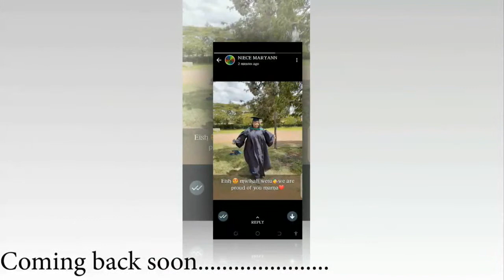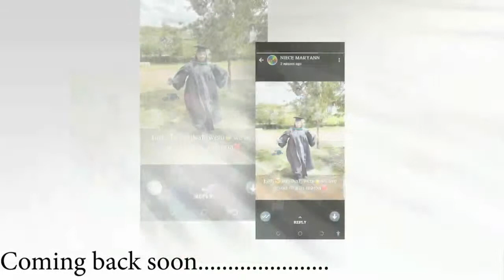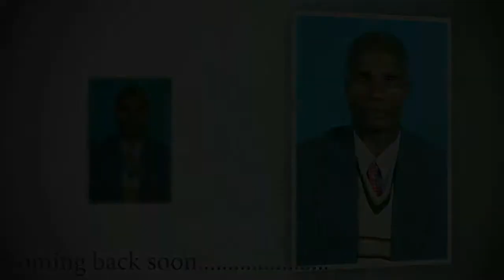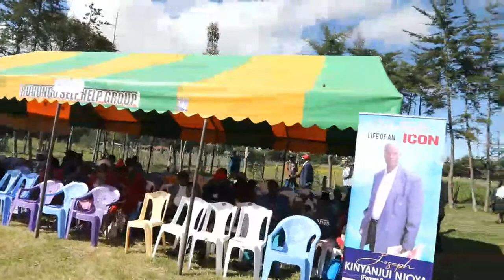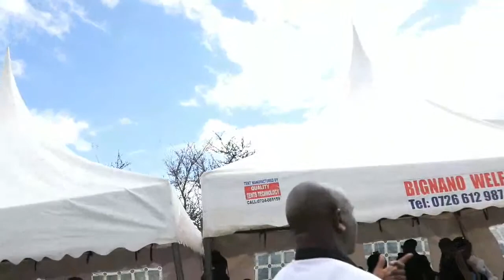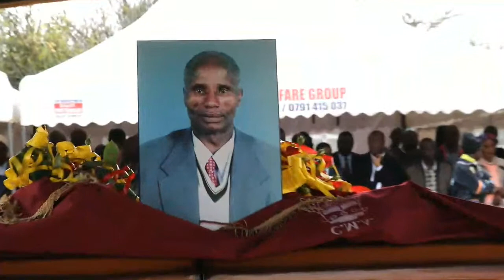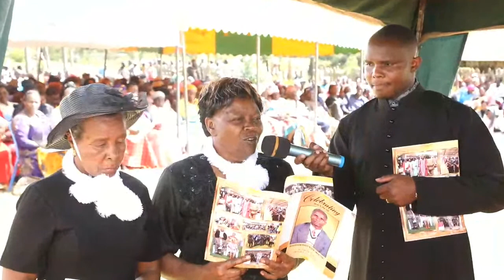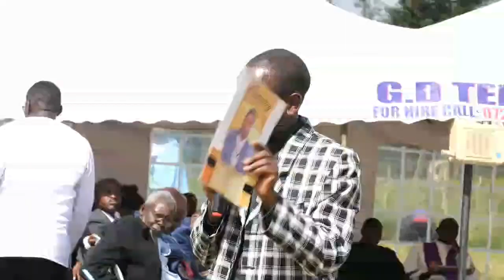CELEBRATING THE LIFE OF JOSEPH KINYANJUI NJOYA